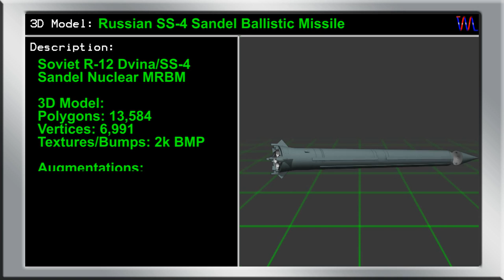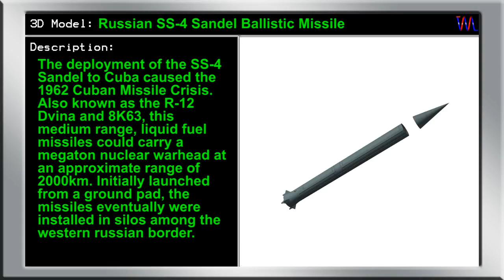3D Model: Russian SS-4 Sandel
Built in the Soviet Era, the Russian SS-4 Sandel/R-12 Dvina nuclear capable medium range ballistic missile.

Production by Visual Motion, 2014